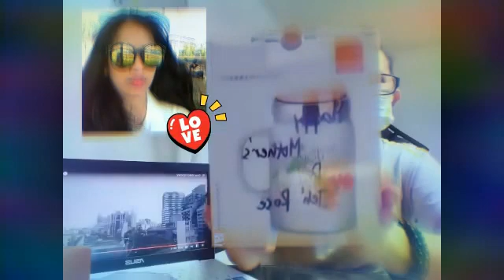BUHAY OFW + UNBOXING REGALO + ROSE OBIDA TV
Thank you so much savtou both Mai and and Susie sa pa Regalo ( Mother's Day)

White jeans at Mug for my coffee plus my collection watches...luv it..